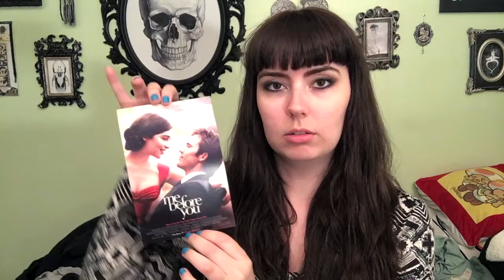ME BEFORE YOU ✚ In the Movies... At the Movies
I saw Me Before You at an advance screening. It was cute and funny and full of overused rom-com tropes. Also, I open the Avon gift bag they gave me after the movie!

MORE TISH!

PODCASTS!

THE UNICORN HUNT!